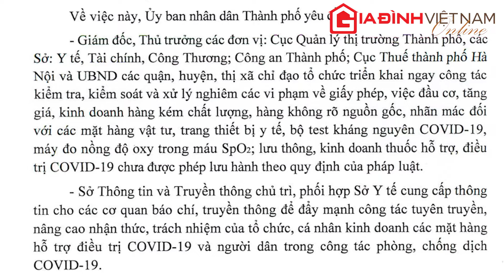Hà Nội chỉ đạo xử lý loạn giá kit test và thuốc điều trị COVID-19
UBND TP Hà Nội vừa ban hành văn bản hoả tốc về việc tăng cường kiểm tra, xử lý hiện tượng tăng giá vật tư, trang thiết bị y tế; thuốc hỗ trợ, điều trị COVID-19 trên địa bàn.